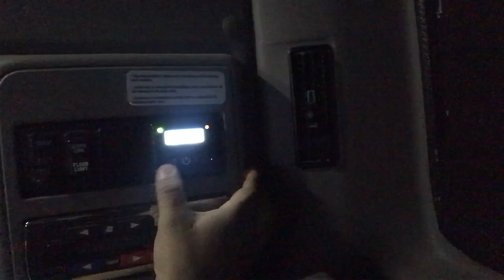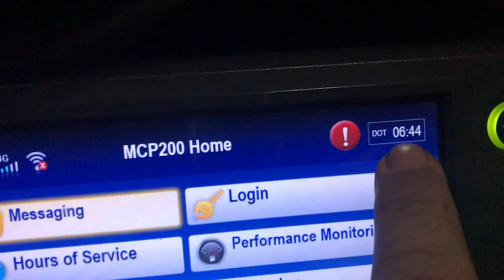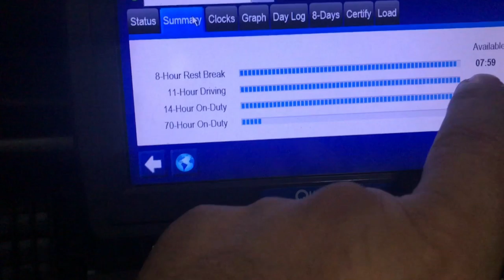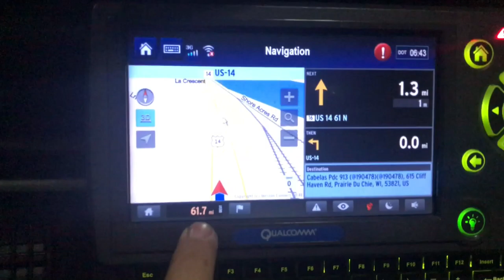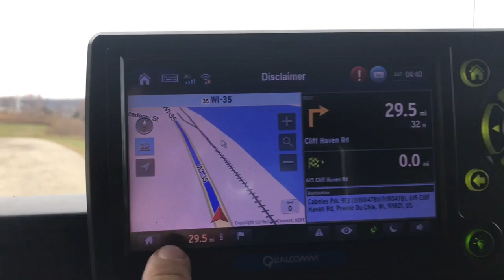Waco - Houston Cap 2